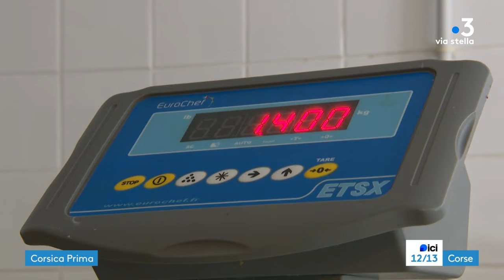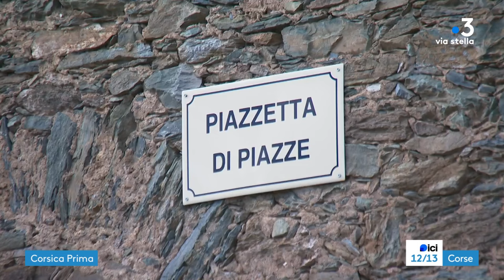Per Sti Lochi à la découverte de la région de Casacconi - Épisode 1 : Ortiporiu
Cette série de cinq reportages, réalisés par Paul Salort et Capucine Laulanet, vous amène à la découverte de la région de Casacconi.